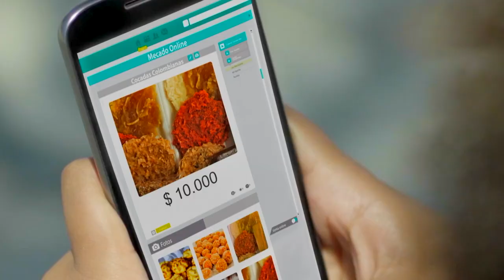Conectividad y digitalización